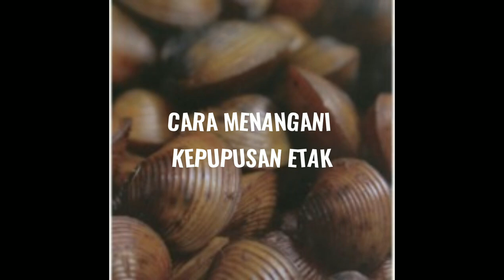DOKUMENTARI ETOK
Dokumentari ini menceritakan tentang etok salai, Etok mempunyai pelbagai spesies dan pelbagai kaedah  untuk mengambil nya. Tetapi cara yang sering digunakan untuk mengambil etok adalah dengan mengokok. Setelah etok diperolehi, etok akan dibersihkan, diperap dan di salai.